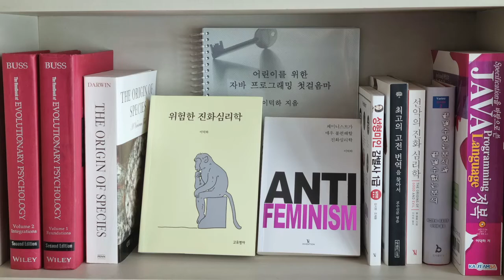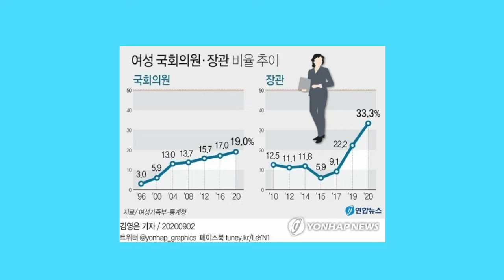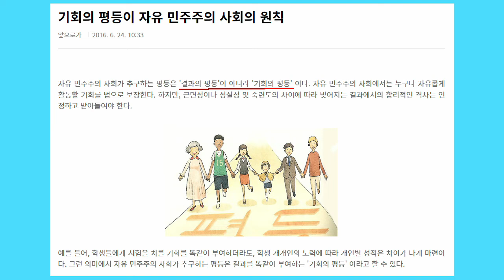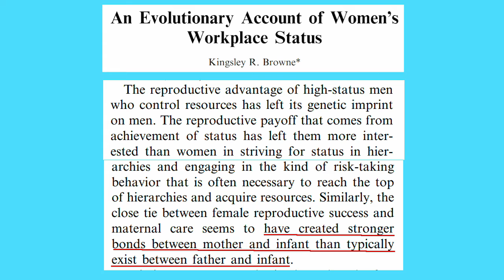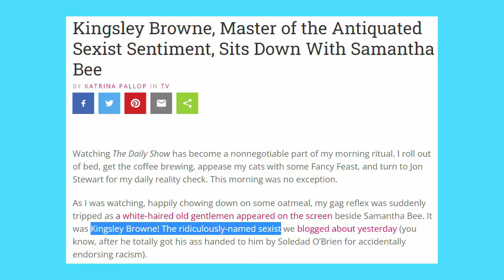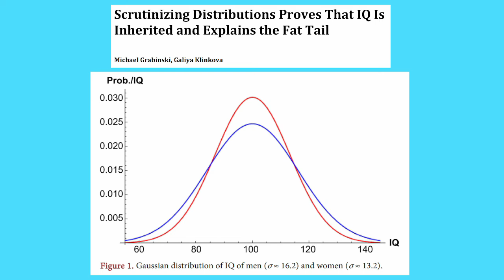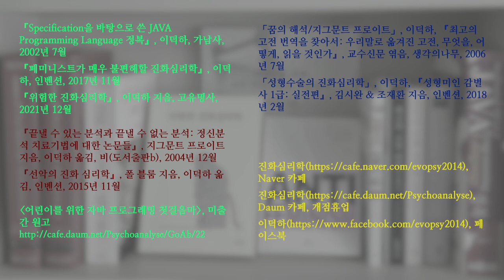페미니즘 논쟁 04. 남녀의 선천적 차이와 결과의 평등: 페미니스트가 진화심리학을 증오하는 이유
강한 근력이 필요 없는 분야에서도 남자가 여자보다 훨씬 앞섭니다. 페미니스트들은 거의 순전히 여성 차별 때문이라고 주장합니다. 반면 진화심리학계에서는 남녀의 지능이나 성격이 선천적으로 다르기 때문일 수도 있다고 주장합니다. 남자와 여자는 서로 상당히 다른 환경에서 진화했기에 신체나 정신이 상당히 다르게 진화했을 것 같습니다.